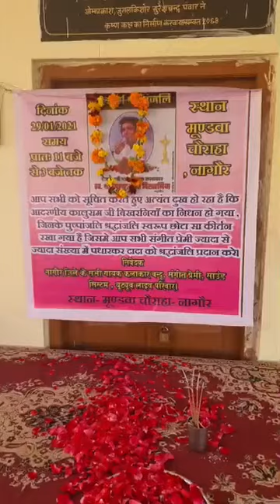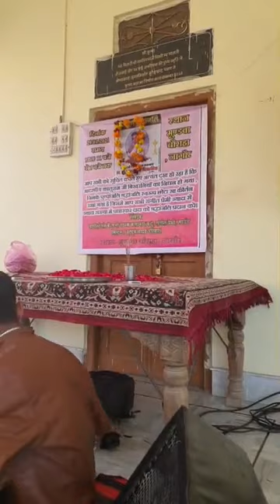नागौर के कलाकारों ने दी स्व. श्री कालूराम जी बिखरनिया को श्रधांजली। Kaluram Bikhrniya Bhajan